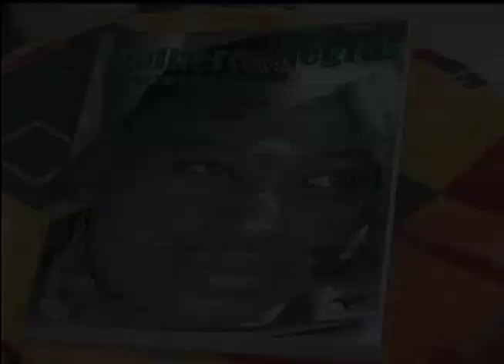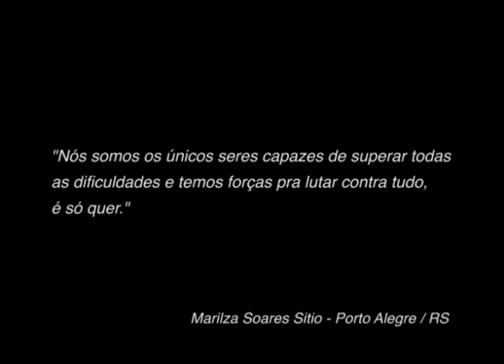Nação | TVE- Especial Mulheres Negras - 12/08/2013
Programa em homengem a luta e a coragem das mulheres negras.